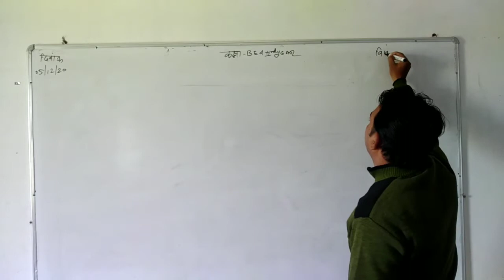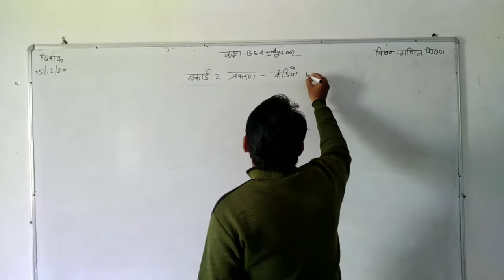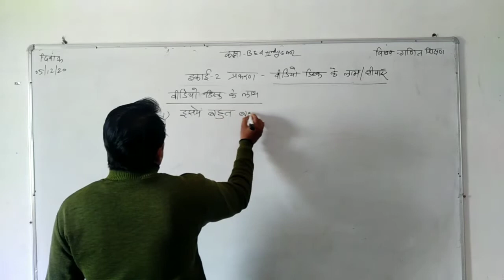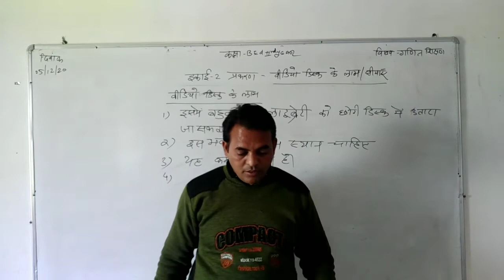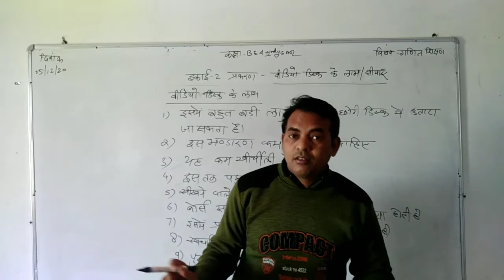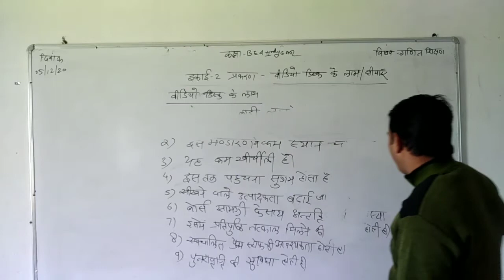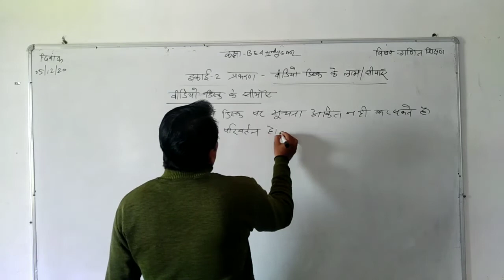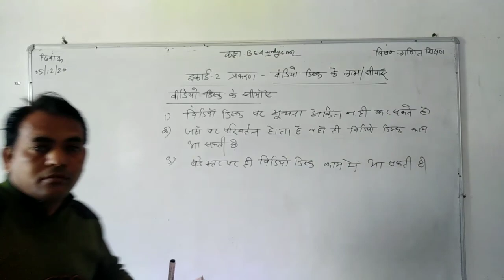05/12/20 वीडियो डिस्क के लाभ एवं सीमाएं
बीएड द्वितीय वर्ष, गणित शिक्षण ,इकाई दो